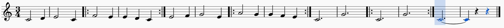French Horn Lesson 6 Number 6